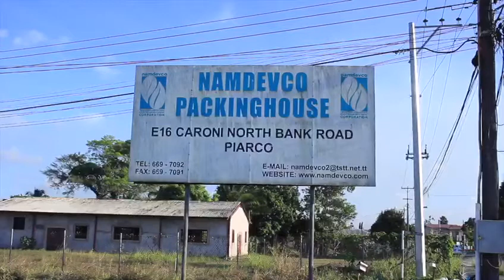Putting Systems in Place for Continued Food Security